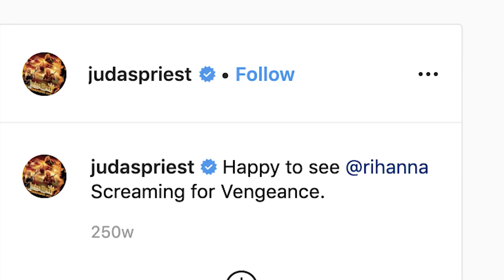RIHANNA's Favorite Band is SLIPKNOT? | Metal Injection